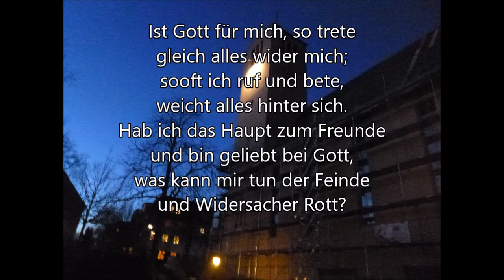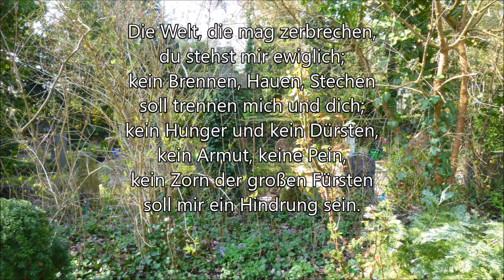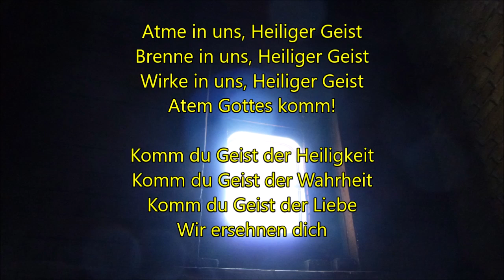Donnerstag 30 April